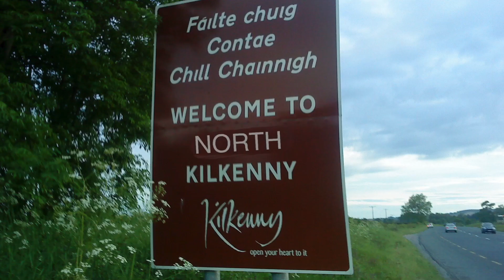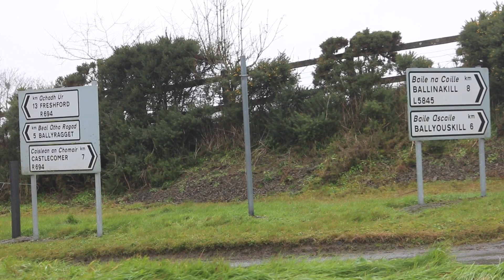‘North Kilkenny - The secretive regime’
Coming soon to selected cinemas. The story of one man’s journey deep into Jim Young-Dunne’s regime, where he speaks to defectors and locals about the harsh conditions and propaganda.